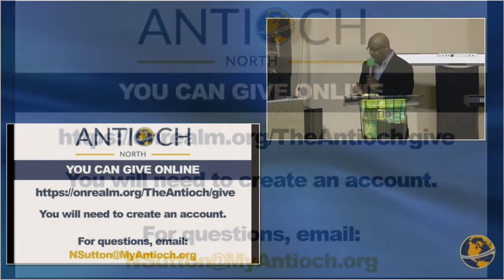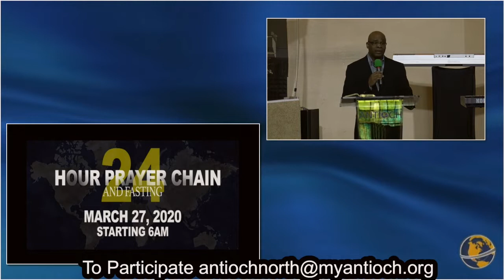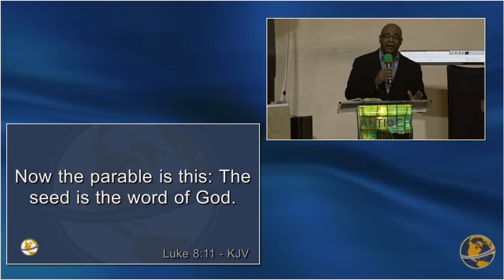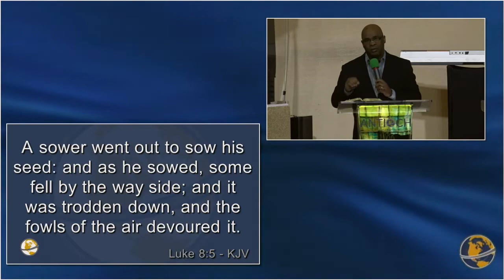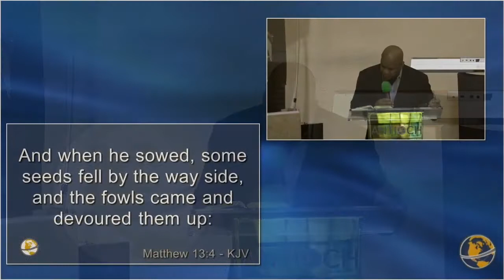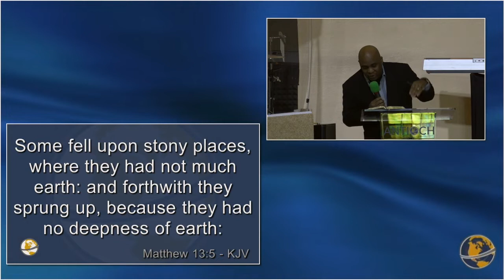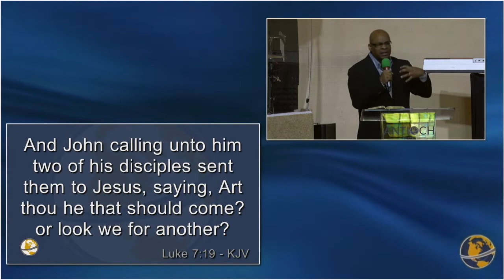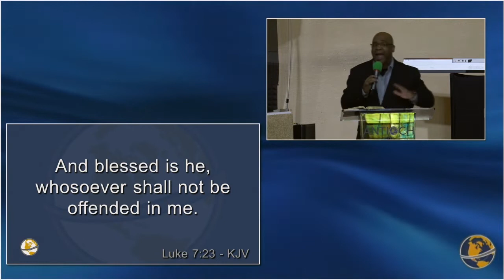Feed The Seed 3 Charles Simpson Sunday Morning March 22nd 2020